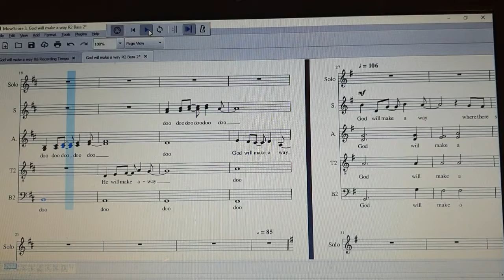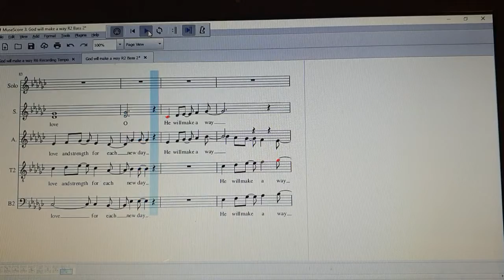God will make a way (SATB) Final Tempo